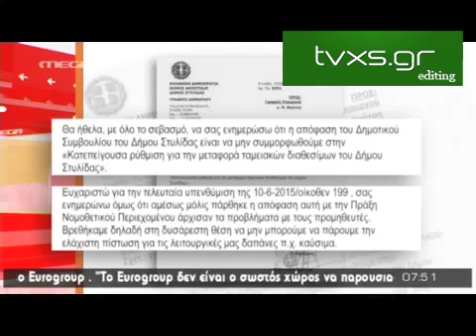Γκλέτσος Δεν θα καταθέσω τα ταμειακά διαθέσιμα